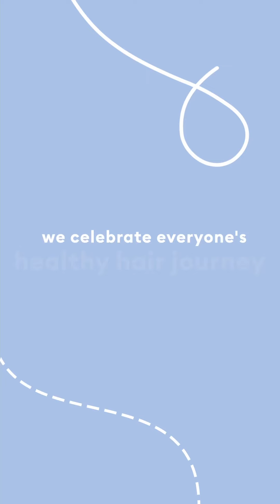Jillian's Healthy Hair Journey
I have long, thick naturally dirty blonde hair, and I’ve been getting highlights about every 3-5 months for the past ten years. Consistently lightening my hair, in combination with heat usage and getting my hair thinned out started to take a big toll on my hair. I experienced breakage and my hair felt really dry, damaged, and brittle. Three of Briogeo’s absolute must-haves in my hair routine that have been life-savers when it comes to maintaining healthy blonde hair are the Avocado + Kiwi Superfoods Hair Mask, the Don’t Despair, Repair! Hair Oil, and The Farewell Frizz Leave-In Conditioner. With the help of these three products, my hair now looks and feels the healthiest its ever been!